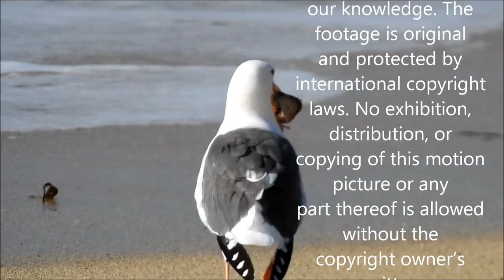Strange creatures of California beaches. Tidepooling and beachcombing.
Must-see new finds.
The intertidal zone, a narrow strip of the wet surface between the dry land and roaring ocean. For many seashore creatures it is a middle ground between life and death… Cool oxygen-reach waters harbor a variety of life forms and beach sand becomes a final resting place for plethora of marine animals brought here by crushing waves and left to dry out under the scorching sun.
For humans, by the way, the splash zone has a tendency to turn quickly from a playground to a place of danger, sometimes it can be deadly. Slippery rocks, hidden underwater boulders, and sneaker waves are not to joke about. In this video, we compiled footage recorded during multiple trips to beautiful beaches of Central California. You will see a variety of strange and interesting things and beings caught on camera.
The grey rocks brought by storms to the beaches of California often have borrowings in them. The paddock clams from genus Penitella drill those holes in soft sedimentary material and live in their cozy places, constantly expanding the cavity to make room from growing bodies. The shells stuck in the rocks are a rather common find on the beaches of central California.
Live boring clams have totally different look. The only thing visible through a hole is a brownish mantle with 2 openings to circulate water, providing a fresh supply of oxygen for breathing and small food particles for these unusual self-imprisoned mollusks. One of the openings has multiple appendages. It’s called inhalant siphon and the appendages prevent large debris from getting in and cluttering the entrance. A truly alien-like animal.
Here is a whitened and dried jaw fragment of a juvenile marine mammal, probably a seal or sea elephant. The bone is fragile and the tooth does not have roots, an indication that it was a deciduous or “baby” tooth. Just as a reminder, many states have special rules regarding remains of the vertebrae animals and it’s better to leave those remains where they are found.
Look at these sea cockroaches feeding on the orange bacteria growing the stream of fresh water! If you think about it, the scene is actually primeval. The ancient creatures like these arthropods were the first ones who ventured on land out of the water. Since not much of the vegetation was around at that time, they likely resorted to grazing on the colorful algal and bacterial mats. I’m sure the trilobite-looking bugs enjoyed having the dry land for themselves for a while until the predators followed them.  The scientific name is Ligia. These semi-terrestrial isopods like rocky environment where they can hide near water, which is necessary to breath using the gills.  Beach flies, the insects of much more recent evolutionary design, take advantage of slimy but nutritious brown alga.  If you are patient and pay attention you can spot the slow and careful motions of the limpets. They roam within a small patch of a rock to scrape off the fresh layer of algae or push away any intruders. The tide pools are prime real estate and you have to be ready to protect your territory.
Occasionally, you can encounter something that you never seen before. Like these wiggly worms with olive stripes on them. They stick out of the sand and wave their bodies like they are looking to grab something. Considering their behavior and the color, our best guess is that these creatures are similar to green worms like Symsagittifera. While juvenile, these worms eat algae that continue to survive within the bodies of the worms supposedly supplying them with products of photosynthesis. Such symbiotic relationships with tiny photosynthetic algae are rather common for many marine animals like corals, anemones, worms and clams. If the conditions are not optimal for algae, the worms can bleach and lose the coloration, for instance in water with higher than normal acidity.
You can observe many species of seaweed on the California’s coast. This frond of brown alga is also carries many spiral tube worms. Notice that there are right- and left-handed shells. This particular pile of entangled fronds contains several types of brown algae known under the common name of kelp. Each species has specialized bulbous parts filled with gas to keep the alga floating closer to the surface and getting more sunlight, the source of energy.  The small perennial kelp can be recognized by the series of smooth elongated air bladders, which are edible, by the way. They are pickled, boiled in soup, or dried into a powder to be used as part of a pizza. Supposedly, powdered kelp gives pizza an umami flavor resembling meat broth.